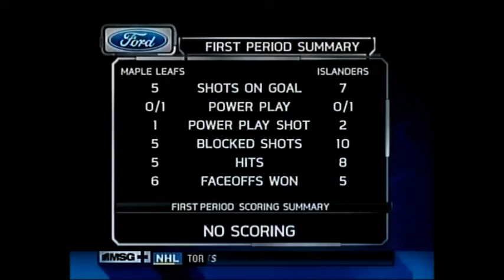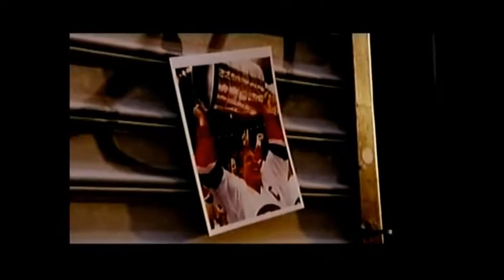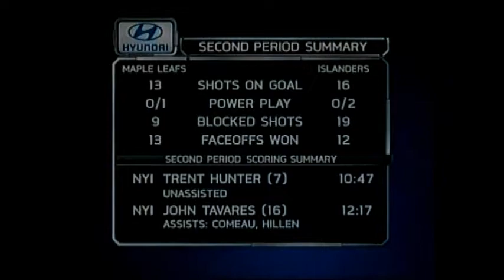New York Islanders 3 Toronto Maple Leafs 1 December 23 2009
MSG+ with some delayed audio issues in second period

5:13 First Period
38:25 Second Period
51:25 NYI Goal - Hunter
55:35 NYI Goal - Tavares (Delayed audio issues)
1:14:13 Third Period
1:15:48 TOR Goal - Hagman
1:43:25 NYI Goal - Comeau